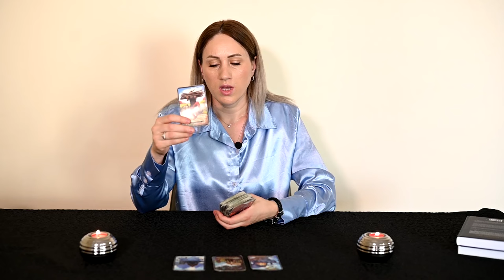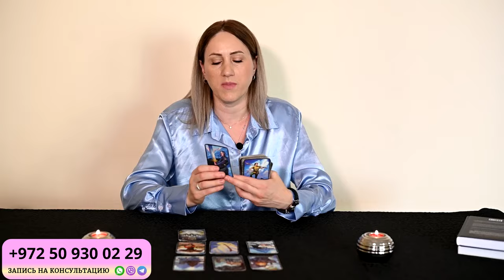ОВЕН - ГОРОСКОП на ДЕКАБРЬ 2023 года от Doina Rimari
Что ждет ОВНОВ в Декабре 2023 года?